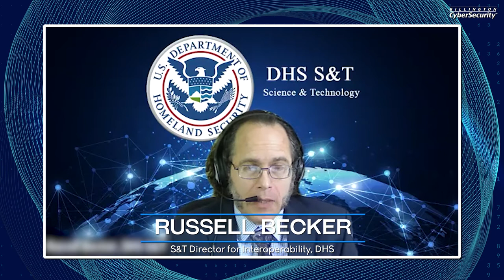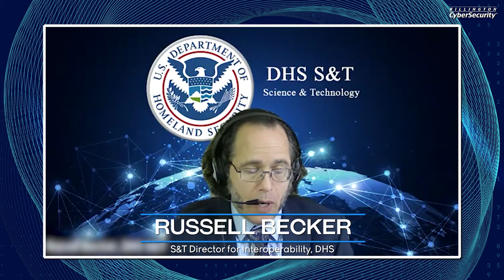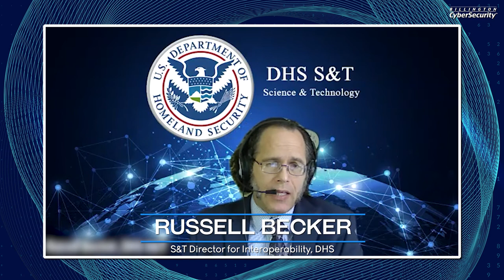Use Case 2 Smart Secure Borders and Ports Via 5G